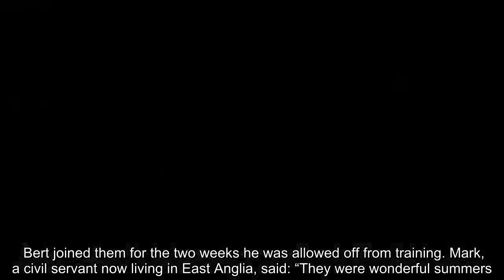How Man City goalie Bert Trautmann went from WW2 foe to football hero Man City News:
With minutes to go in the FA Cup final the fearless goalie dived at the striker’s feet to make a wonder save.  Keeper Bert Trautmann suffered a serious injury in the clash but played on to ensure his side’s victory.  There was a noticeable crook in his neck when he collected his winner’s medal. An X-ray would later reveal he had broken his neck.  Bert’s bravery elevated him to ­national hero status and won him a permanent place in football folklore.   His courageous part in Manchester City ’s 3-1 win against Birmingham City at Wembley in 1956 would have been unthinkable just 11 years earlier.   For back then Trautmann had been an enemy – a German prisoner of war in Britain. Yet he overcame ill-feelings against Germans to become a sporting legend in his adopted land.     Now his remarkable life has been turned into the film The Keeper, ­already in ­cinemas. Bert is played by German actor David Kross, who shot to fame in 2008 opposite Kate Winslet in The Reader.  Bert, born in Bremen, Germany, was a paratrooper with the Luftwaffe in the Second World War, serving on the Eastern Front. He was ­awarded the Iron Cross 1st Class for bravery in battle.  Transferred to the Western Front, he was captured by Allied troops. After several escapes he was sent to a PoW camp in Ashton-in-Makerfield, Lancs, where he played goalkeeper for the first time.  His amazing skills were spotted by Jack Friar, manager of St Helen’s Town, who signed him. Bert would go on to marry Jack’s daughter Margaret and turn down repatriation to stay in this country with his bride.    When Bert was signed for Manchester City in 1949, 20,000 fans protested outside the stadium and threatened to boycott the club.  But the city learned to accept “The Kraut” who played more than 500 times for the club, including the Cup final, where he dislocated five vertebrae in his neck saving a goal.  His son Mark Trautmann is pleased younger ­football fans will learn of Bert’s achievements through the film.  To Mark he will always just be dad. The man he kicked a ball with in the garden, who took the family on holidays in Anglesey and to watch the local football team.  The film was also very emotional for Mark, who lost Bert to a heart attack in 2013, aged 89.  He said: “There was a moment where Kross raises his hands. I was seeing dad and his mannerisms.”  Kross had copied old footage of Bert. Mark said: “It was incredible. The film made me think of the impact he had on the world. And I’d like to think Dad will still have an impact on young ­aspiring footballers in years to come.  “When you live with it, you don’t feel the enormity of his achievements. But he did go through a hell of a lot.”  Mark was born in 1961, five years after Bert’s FA Cup victory.     His memories of his dad are not of the cheering crowds at City’s then stadium in Maine Road or of Bert’s brilliant goalkeeping.  Instead he fondly ­recalls playing football with Bert and brother Stephen, now 61, at the home in Hazel Grove, near